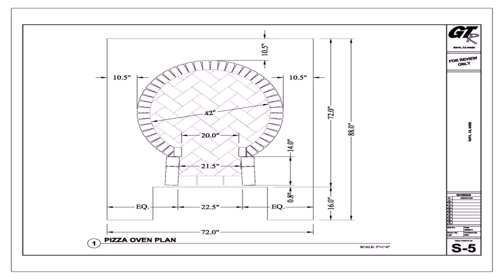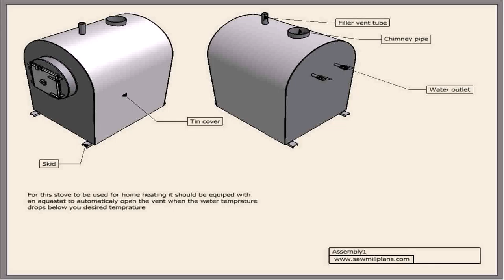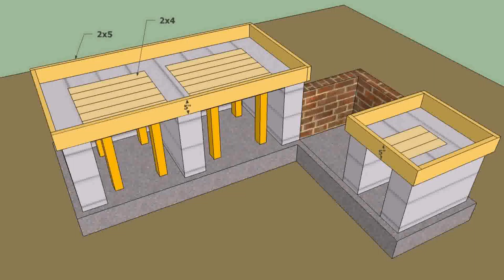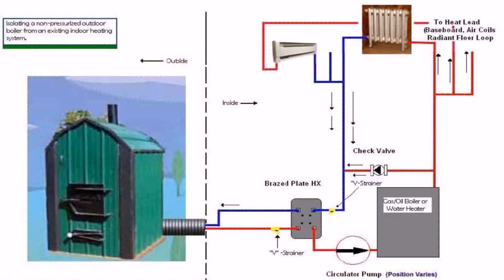Outdoor Wood Burner Plans Free